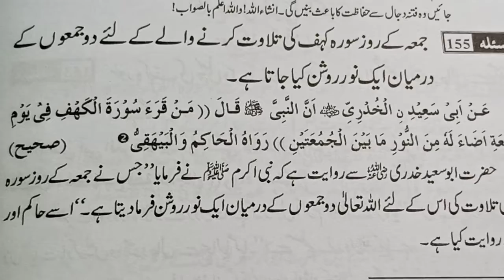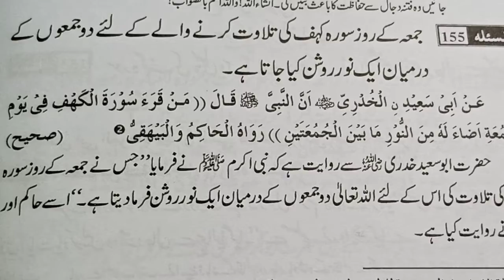سورۃ الکہف کی فضیلت - Surah Al-Kahf(الكهف) || Learn Quran